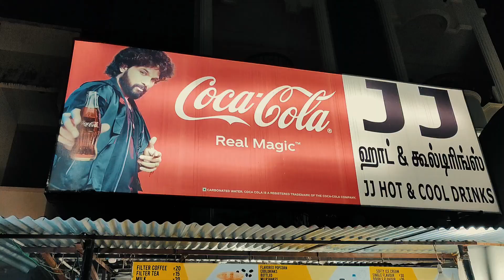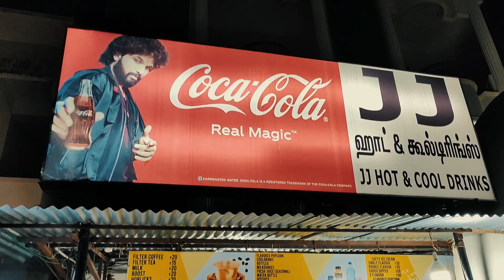Velankanni vlog ( Day 1 )